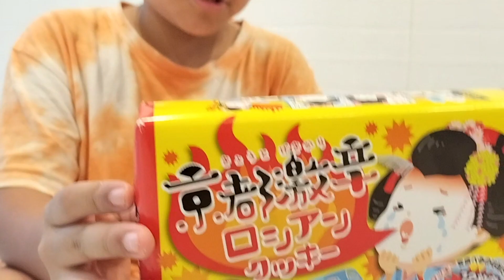【SPゲスト】京都激辛ロシアンクッキーで大盛り上がり🎉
鈴木福の３兄妹。
ゆめ・たの・ほま３人の日常をお届けするちゃんねる。

※動画内のテロップの年齢は、撮影時のものです。